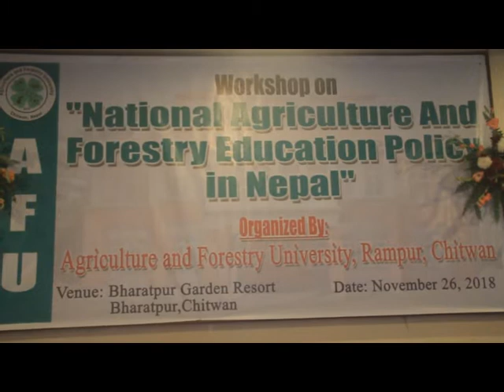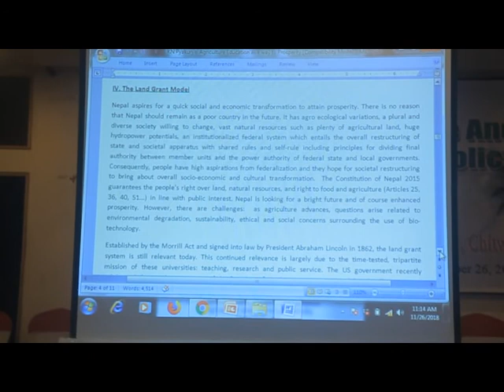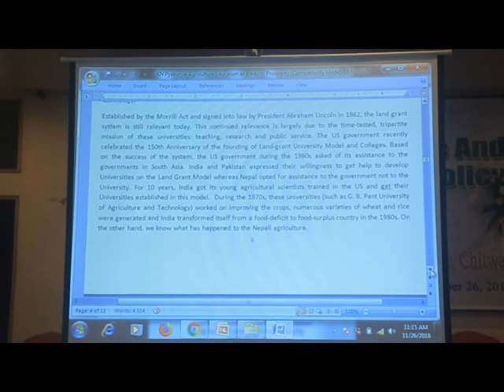National Agriculture & Forestry Education Policy Part 1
Archive Video: AVASS TV HD
Post production: Greenline Media Pvt.Ltd.